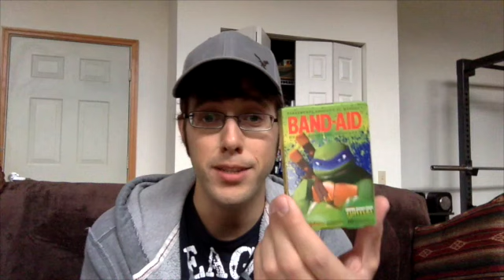CVS/Weis Markets Coupon Haul - 10/26/14 Party In My Mouth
Cheap Colgate Products, Band-Aids, Chi-Chi's Salsa, More!